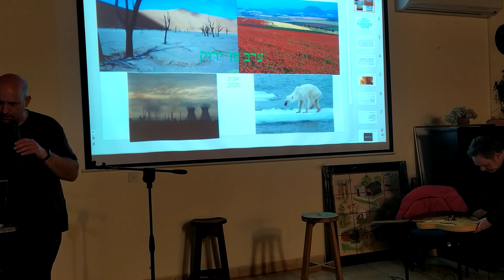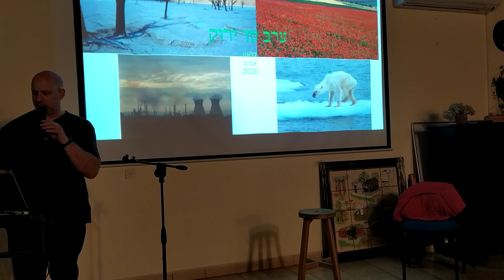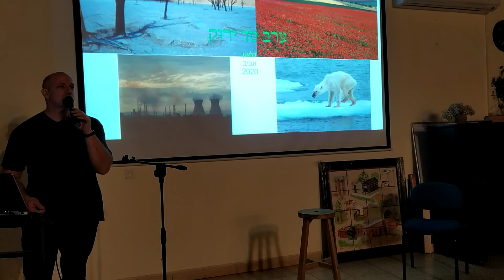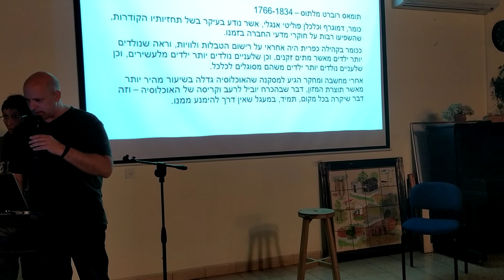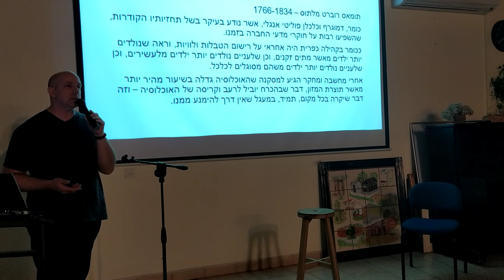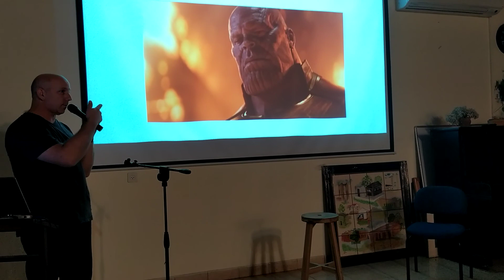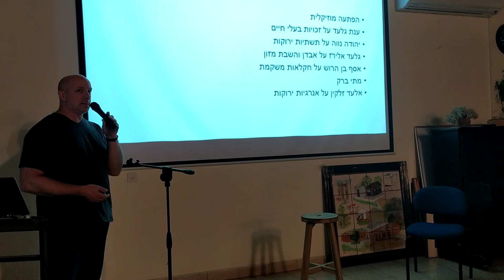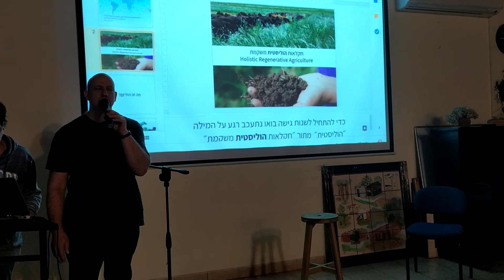דוד כפרי דברי פתיחה, ומאלתוס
במסגרת ערב טד ירוק, 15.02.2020, בגלאון, דוד כפרי (כן, אני) נתן דברי פתיחה ורקע, והזמנה להציע הרצאות לערבי הטד הבאים: ערב טד גבורה, שייערך מתישהו בין פסח ליום העצמאות, וערב טד ספורט, שייערך מתישהו בקיץ.

ערב טד ירוק, גלאון 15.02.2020: קישור לפלייליסט - כל ההרצאות